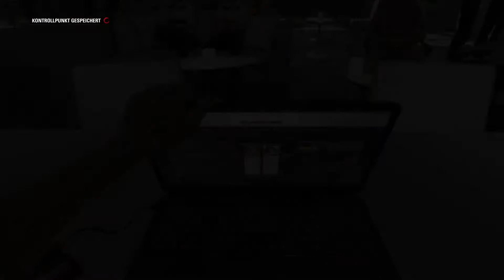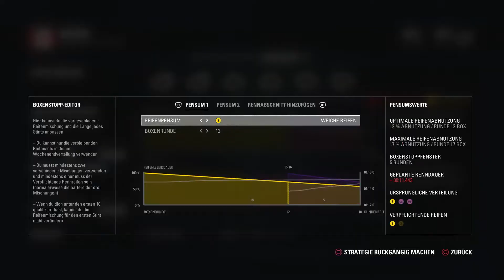5 Fahrer auf einmal ÜBERHOLT! Im Regen mehr als nur Punkte? | F1 2016 Mclaren Karriere deutsch #7